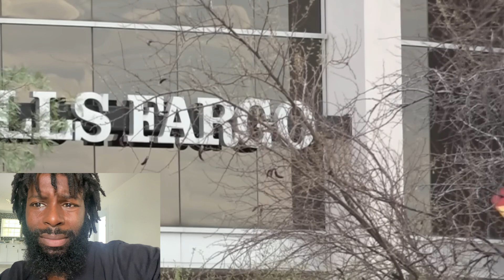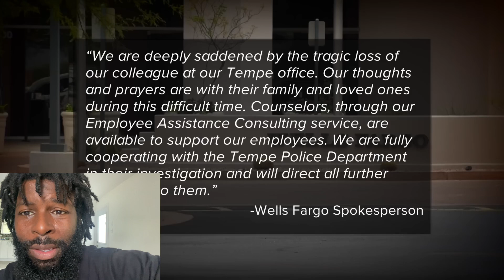Lady dead at Wells Fargo desk for 4 days REACTION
Worker dead at Wells Fargo desk for 4 days REACTION